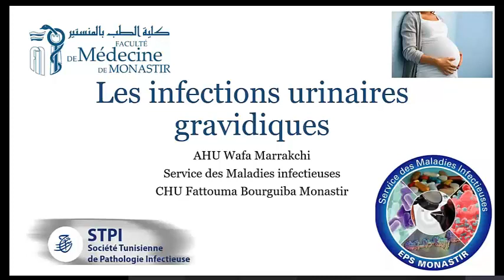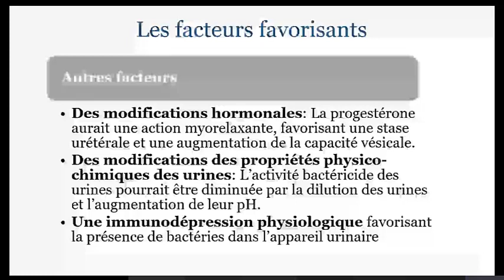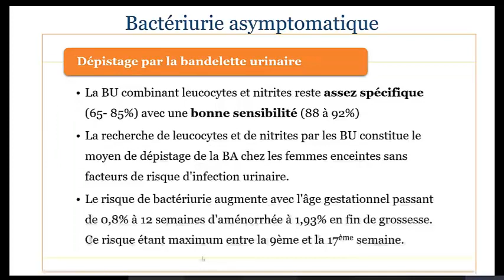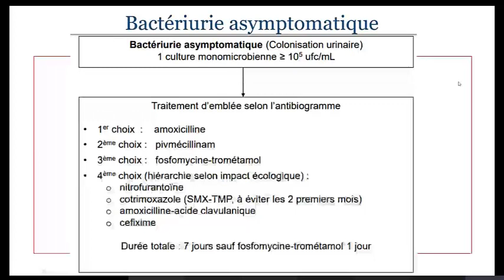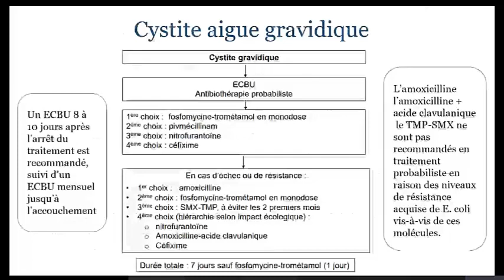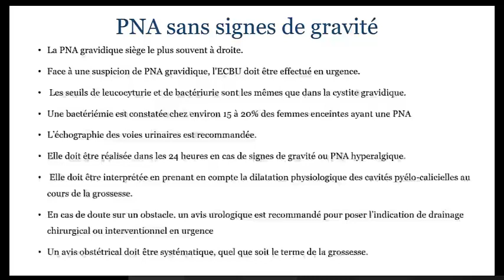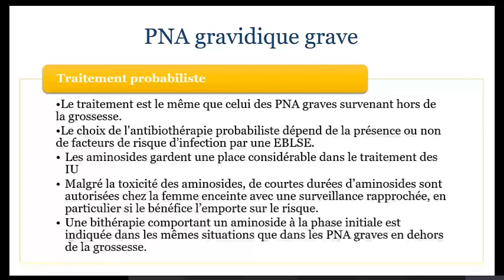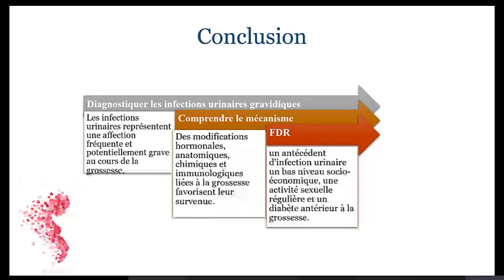les infections urinaires gravidiques Dr Marrakchi W